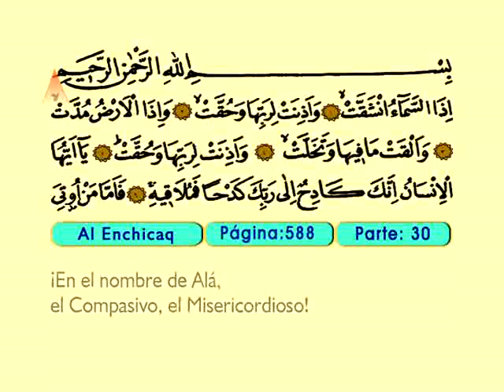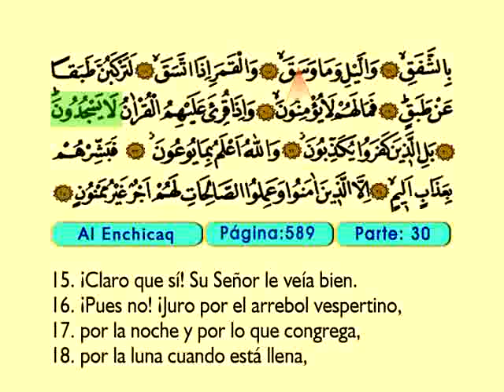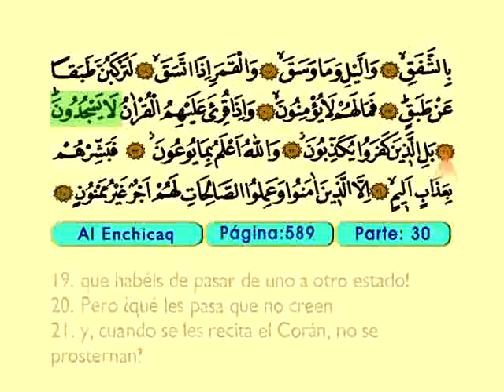Al Enchicaq 1-25 - El Sagrado Coran (Árabe)